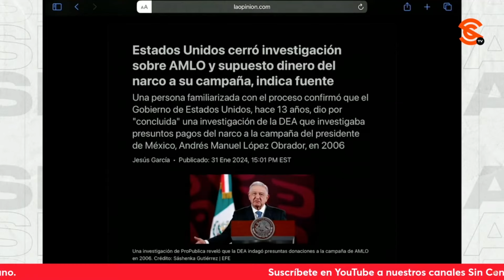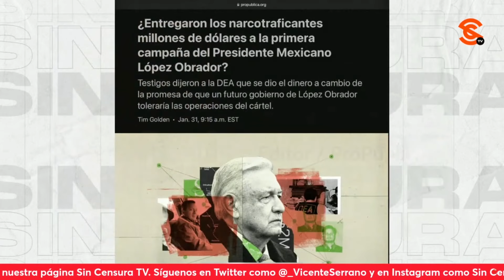JESÚS GARCÍA PONE EN SU LUGAR A ANABEL HDZ… Y EXHIBE ACTITUD REVANCHISTA DE LA DEA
Ante la nota de tres medios extranjeros, dos estadounidenses (ProPublica e Insight Crime) y uno alemán (Deutsche Welle), en la que plantean que la campaña de López Obrador en 2006 recibió alrededor de dos millones de dólares del n4rc0, pero basándose únicamente en testimonios de la DEA, el periodista y corresponsal del periódico La Opinión, Jesús García puso en su lugar a Anabel Hernández por no validar la información en medio de la necedad… Asimismo, exhibió la actitud revanchista de la DEA e injerencista del Gobierno de Estados Unidos